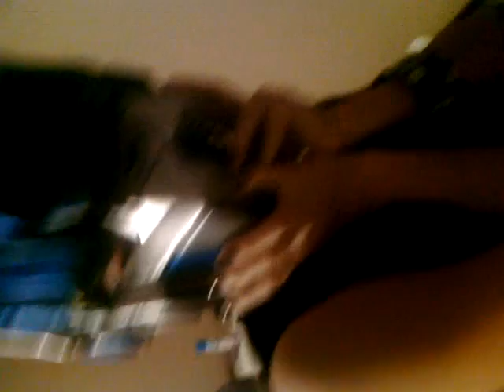WESLEY BREAKIN IT DOWN